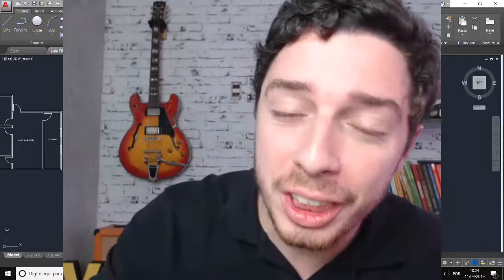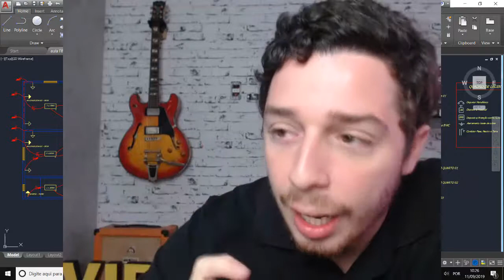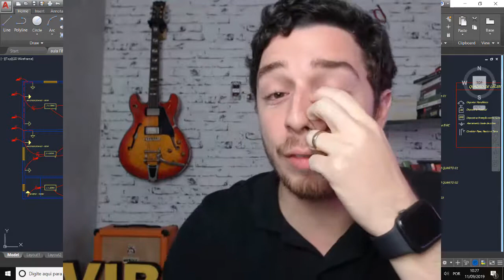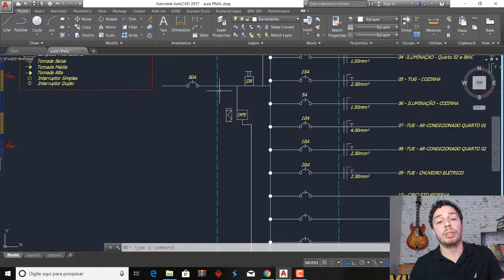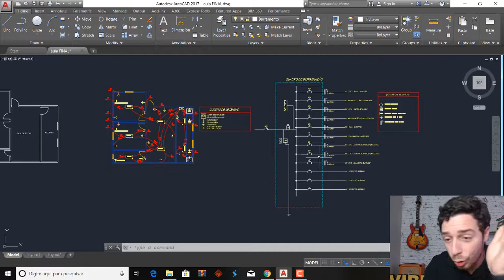Diferença entre Disjuntores e DPS